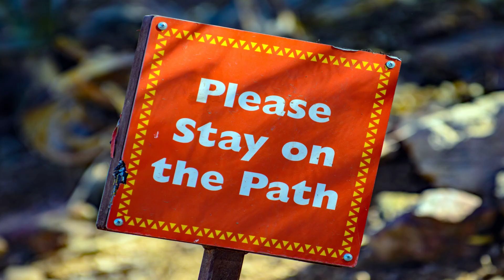Maximize Your Site's Potential with Expert Web Care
Unlock the full potential of your digital presence with "Maximize Your Site's Potential with Expert Web Care"! Are you ready to elevate your business and stay ahead of the curve? At WebmasterDOGS, we're not just your average tech support; we're the dedicated architects of your online success. Dive into the world of top-notch web care, where we fine-tune and enhance every aspect of your site, from technology to security to user experience. 🔒💻

We understand that your website is a living, breathing entity that thrives on continuous improvement. That's why we've crafted our web care solutions to ensure your site performs at its peak 24/7. Whether you're looking to grow your business or just maintain your digital edge, we're here to handle the heavy lifting. Let us take the reins, so you can focus on what you do best. 🛠️🚀

Join the pack at WebmasterDOGS and embark on a journey to digital excellence. We're committed to equipping you with the tools and resources needed for a triumphant online narrative. Don't let your website lag behind—step up today and let us lead the way to your success story. 🏆📈

Your digital transformation starts now. Reach out, and let's turn your site into a beacon of innovation and reliability with expert web care!